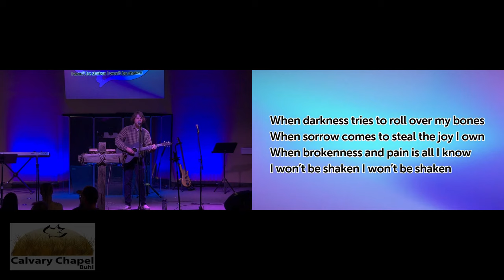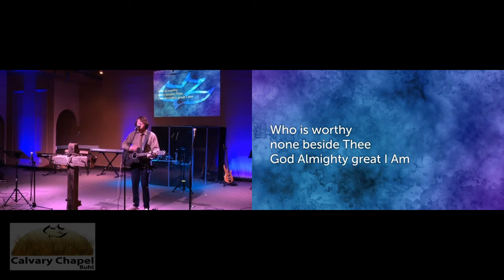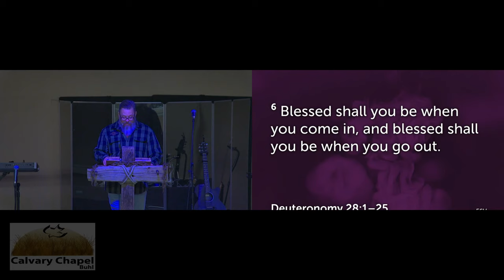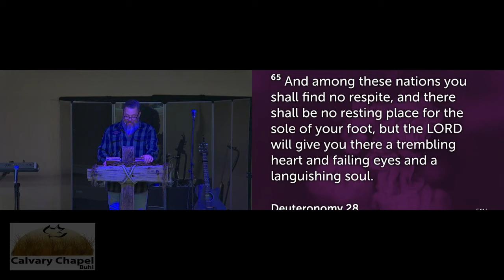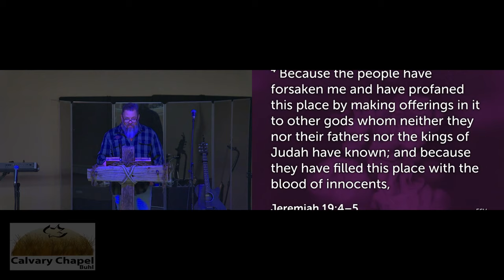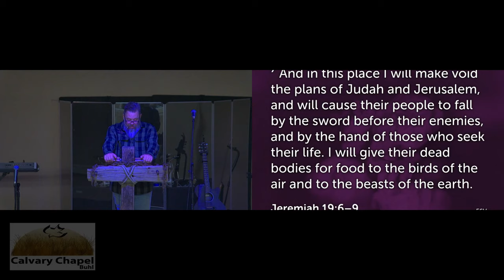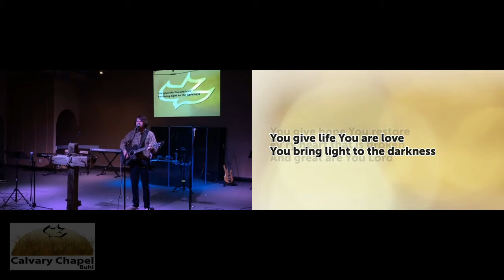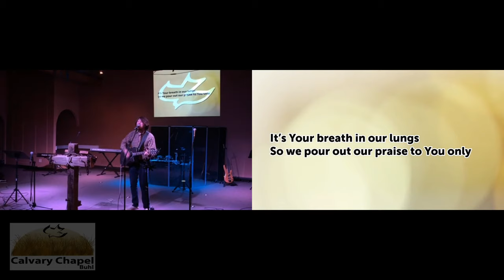May 6, 2020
Jackie Roberts - Jeremiah 19